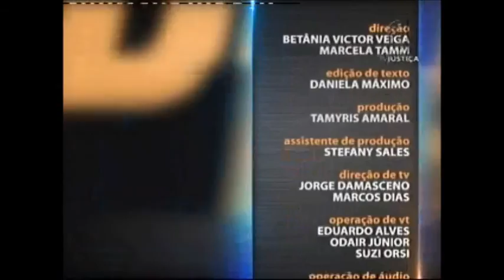Direito da Infraestrutura - Aula 3